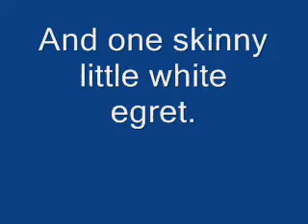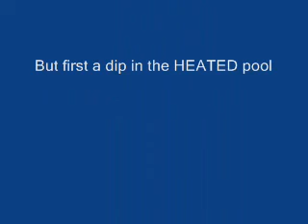Lunch At Marriott Desert Springs Villas in Palm Desert, CA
Lunch break at our church men's conference.